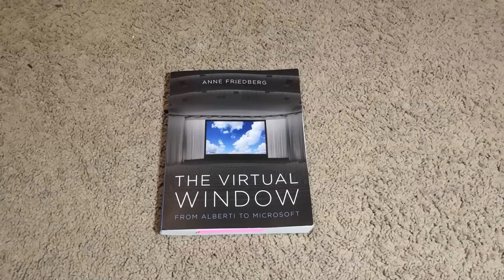New VTuber Video Coming Soon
it's an exciting time to be alive isn't it?

The video should be done in like 10 days, I've been wrong before though